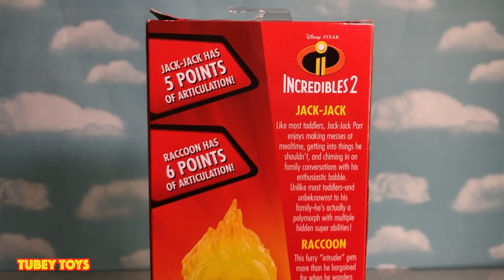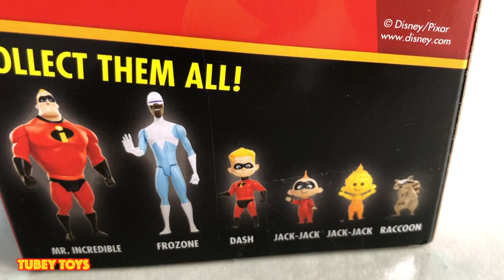New Incredibles 2 Movie Toys Fire Jack Jack Raccoon Poseable Action Figures Jakks Pacific Tubey Toys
Finally! We have The Incredibles 2 Champions Series 2-pack of Fire Jack-Jack and the Raccoon made by Jakks Pacific. These figures are for ages four and up, and you can find them for under $9.99. I have been searching for so long, and finally found them available on Walmart.com, and I got them for $9.84. Don’t let that weird price fool you - grab them now! I have already seen the prices raised way too high on Amazon by scalpers.

Back to the review, two figures are included in this set, and it’s just one set of many that you can collect. You can also get a single Champions set of Mr. Incredible for under $13, Frozone (we reviewed this one) for $9.84, and another 2-pack that includes Dash and baby Jack-Jack. The Dash action figure from this is the only full size poseable figure available as he was not released with the original 13-inch dolls.

There are six points of articulation for the raccoon (that includes his tail), and fire Jack-Jack has five points of articulation. The figures are made of hard plastic, except where the raccoons hands are which seem to be quite rubbery. Both action figures are built to withstand heavy play, so don’t be too afraid to pose and battle, because the joints are tight and are well made.

Overall do not miss out on the Champions figures - these figures only add to the nostalgia and the imaginative play that is Incredibles 2 - the long awaited sequel, which did not disappoint.
Please excuse my New York accent.

Toy Hauls & Toy Hunting at Toys R Us, Target, Walmart, & MORE